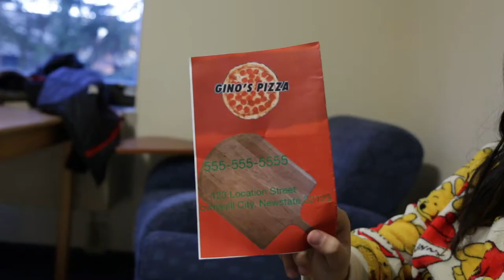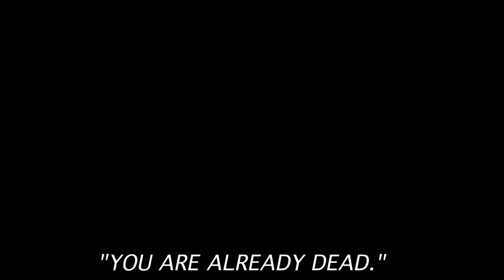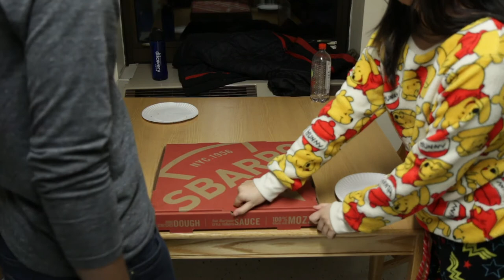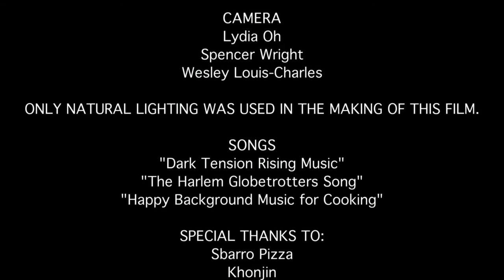"Pepperoni" - A Short Film by Wesley Louis-Charles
This film was for my RTVF 27 class. The purpose was to have two characters, one of which has a problem, and the other a solution.
Two friends playing video games get hungry and decide to order a pizza, but trouble arises when they can't agree on toppings.